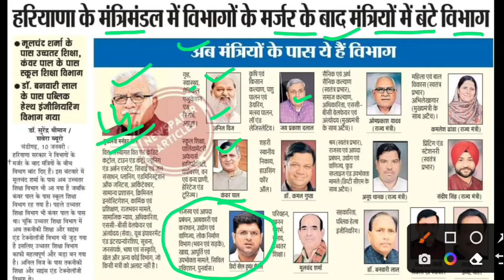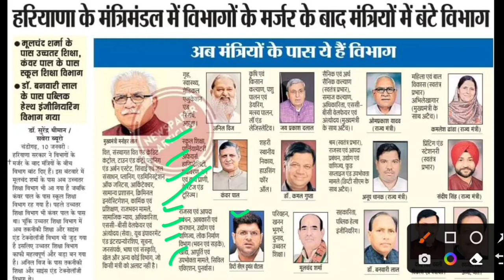विभाग मर्ज के बाद हरियाणा का नया मंत्रिमंडल,haryana new mantrimandal,anil viz,dushyant chautala,hkrn